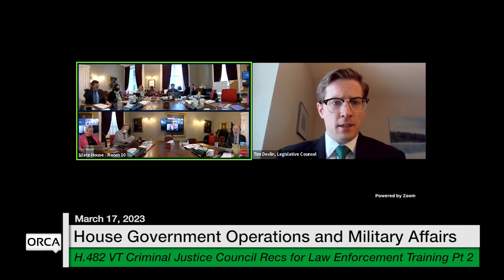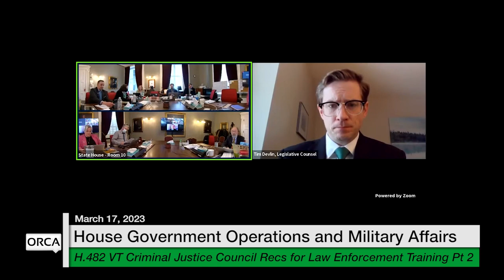Vermont State House - H.482 Part 2 3/17/2023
H.482 Vermont Criminal Justice Council Recommendations for Law Enforcement Officer Training Part 2